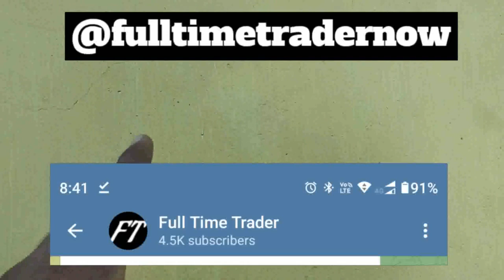Mrs. Chatterjee Vs Norway Full Movie Review | Rani Mukerji, Jim Sarbh, Anirban Bhattacharya